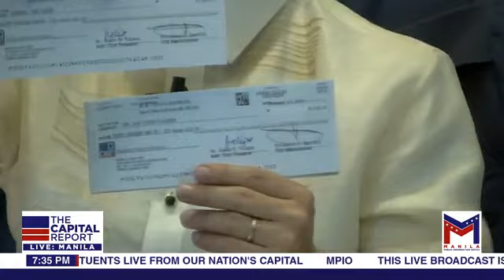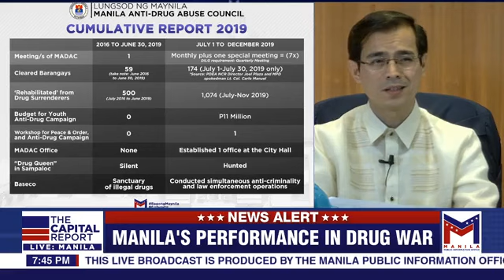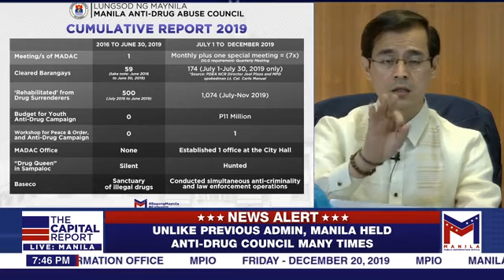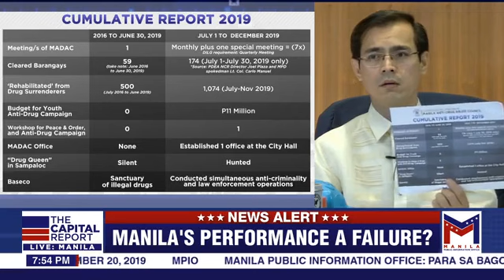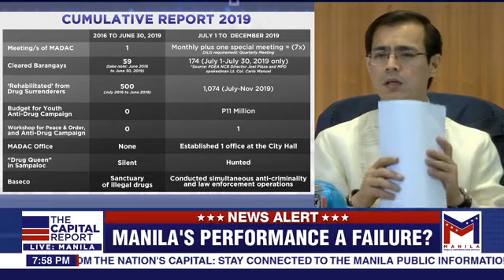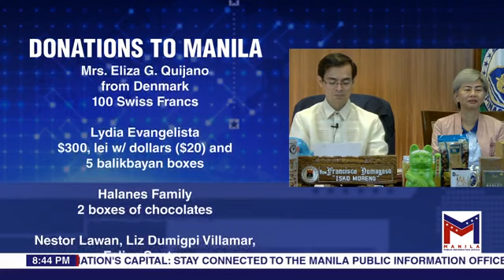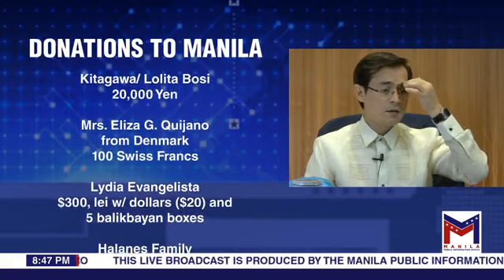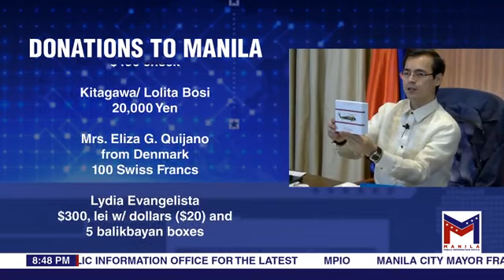Manila City Mayor Francisco Isko Moreno Domagoso delivers 'The Capital Report' Dec. 20, 2019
Manila City Mayor Francisco "Isko Moreno" Domagoso delivers 'The Capital Report' live from the nation's capital.

Anti-drug campaign statistics, surprise for Manila Police District officers and personnel, and continuous gift-giving activities in Manila.

Manila Mayor Isko Moreno Domagoso latest update.Manila latest update, Worldwide news update.